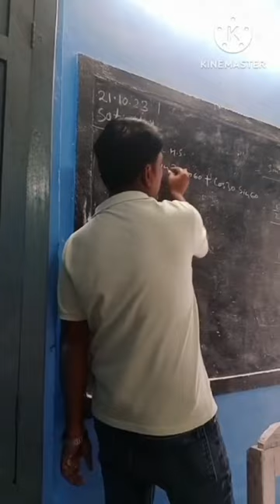Hamari car kharab ho gai#viral